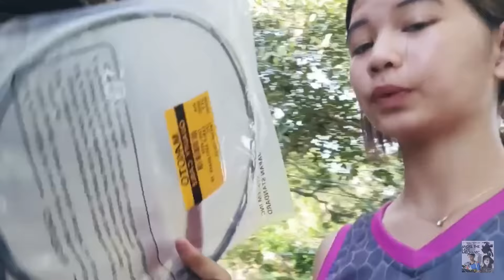A-andar pa kaya ito?